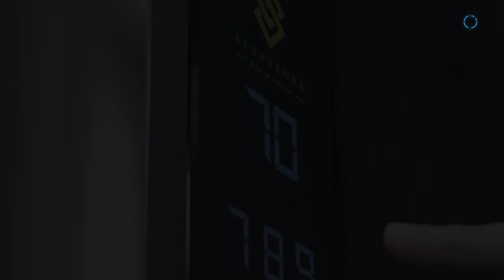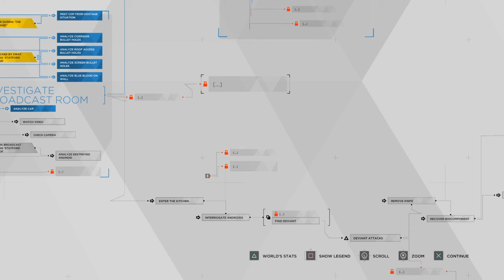LET'S PLAY - Detroit: Become Human - Part 23 - Public Enemy (Connor)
PART 23 includes, Public Enemy with Connor.
Connor and Hank arrive at The Stratford Tower to investigate what happened with Markus and his group in the previous part.
Connor goes over all the clues and then goes to the roof where he eventually finds Simon (the one that Markus left behind), Simon starts to shoot at the humans and Connor. Connor risks death avoiding bullets as he charges Simon and connects with him.
Simon shoots himself in the head in order to prevent Connor from gaining too much info. Connor does get the name "Jericho".

The End of this chapter.